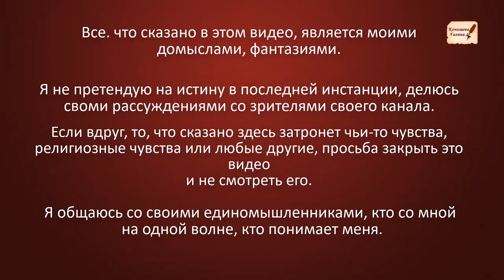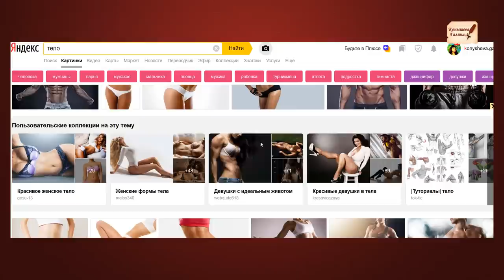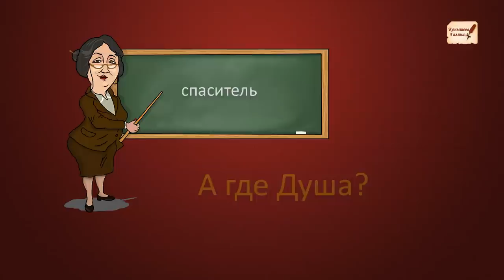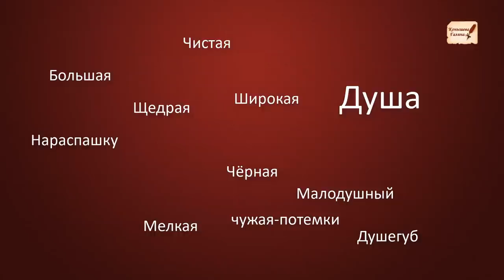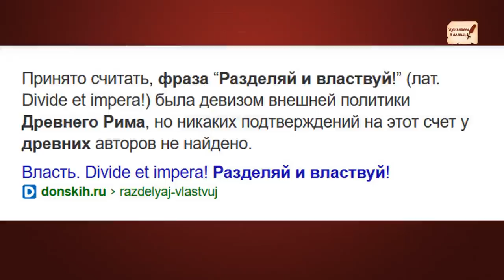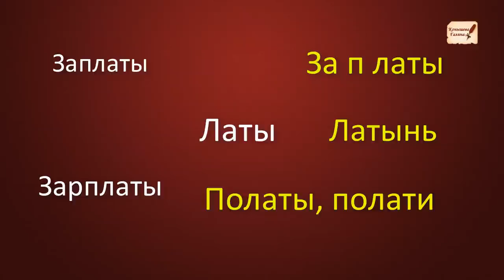Профессор Преображенский и Шариковы 19 века.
30.11.19(суббота) будет еще одна прогулка поДопотопнойМоскве с Галиной Конышевой Заявки присылать на почту